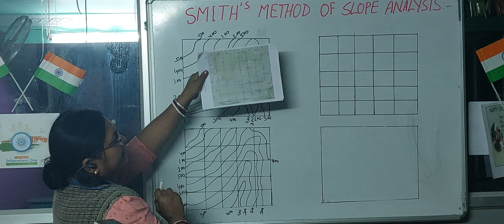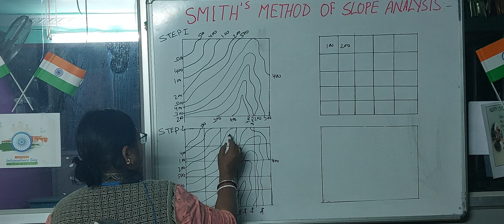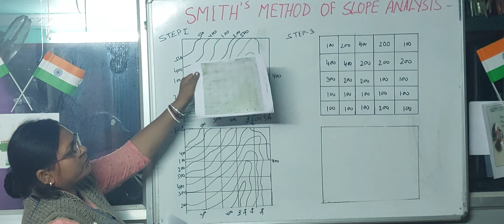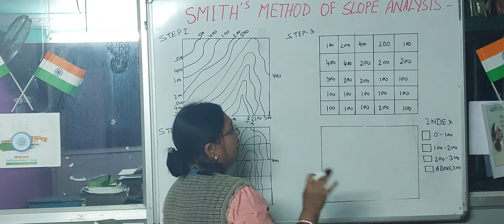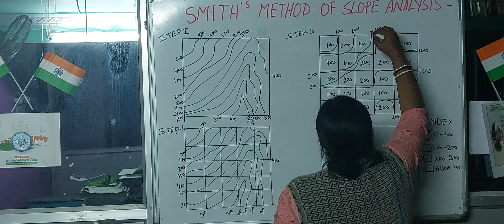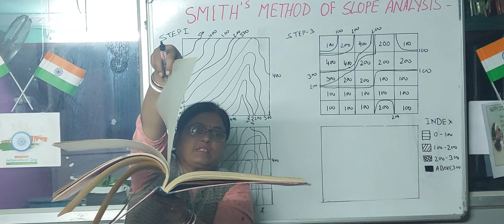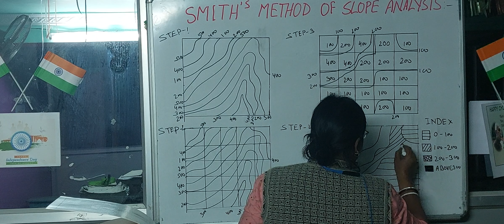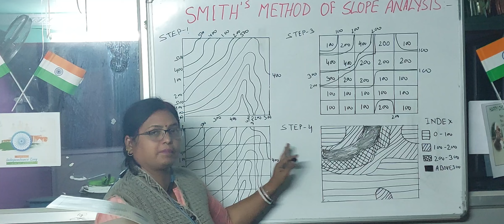Smith's method of slope analysis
Do like the video and share to get more geography tutorial videos, Thank you